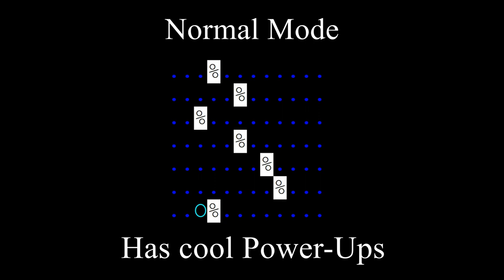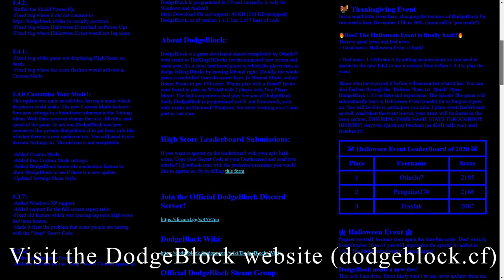DodgeBlock Official Trailer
Due to technical limitations, This game only is for Microsoft Windows and Android.

DodgeBlock is a game developed almost completely by Othello7 with credit to TheKingOfDucks for the animated start screen and main icon. It's a color text based game in which the player tries to dodge falling Blocks by moving left and right. Usually, the whole game is controlled from the arrow keys. In Normal Mode, collect Bonus Points to get +50 score. Wanna play with a friend? Invite your friend to play on WSAD with Two Player Mode! The half-cooperative dual play version of DodgeBlock. Sadly DodgeBlock is programmed in C# .net framework, so it only works on Microsoft Windows and Android.